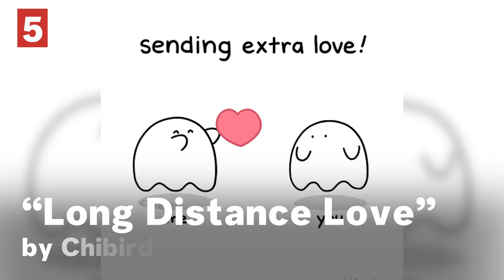Giphy’s Top 10 Gifs Of 2020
Here is a list of Giphy’s top 10 gifs of 2020, from Billie Eilish to Sesame Street.